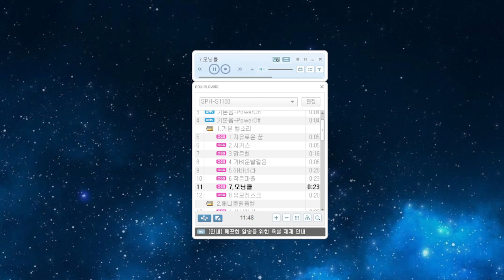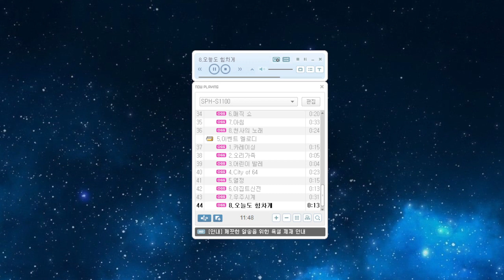SPH-S1100 벨소리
삼성 애니콜 SPH-S1100 벨소리

벨소리 및 벨소리 mmf은 현재 드라이브에 공유중입니다.